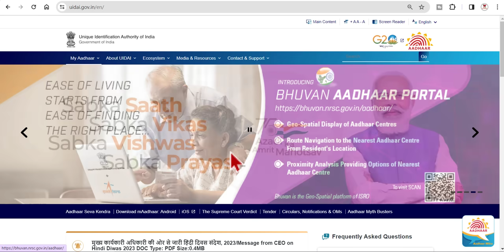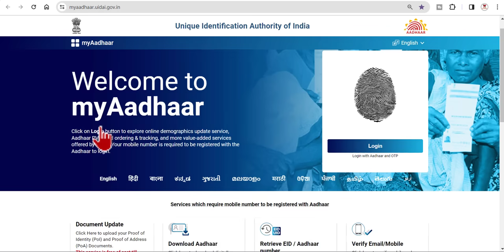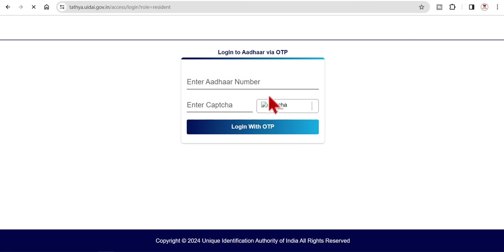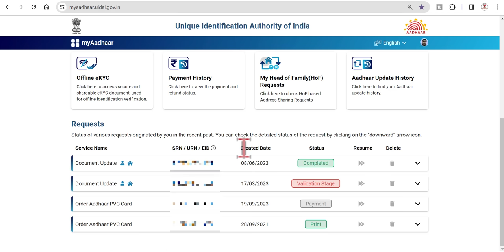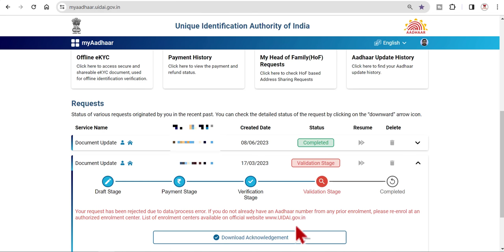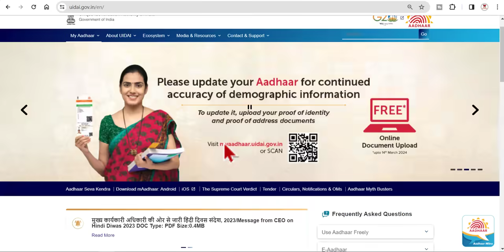🌐এখনই আধার কার্ডে এই গোপন কাজটি চেক করুন, না হলে সামনেই সমস্যা | Aadhaar document update status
The Unique Identification Authority of India (UIDAI) extended the deadline for free online document updates to Aadhaar cards until March 14, 2024. This deadline was originally set for December 14, 2023, but was extended due to a positive response from residents. এখনই আধার কার্ডে এই গোপন কাজটি চেক করুন, না হলে সামনেই সমস্যা | Aadhaar document update status.
Welcome back to ERA FRIEND YouTube Channel 🌐 In today's video, we dive into the essential steps for updating your Aadhaar documents, ensuring accuracy and maintaining the security of your personal information. 💼✨

📌 What's Covered in This Video:

🔍 1. Understanding the Importance: Discover why keeping your Aadhaar details up-to-date is crucial and how it impacts various services.

🔄 2. Step-by-Step Update Process: Follow our comprehensive guide as we walk you through the simple steps involved in updating your Aadhaar information with UIDAI.

🤔 3. Common FAQs Answered: We address common questions and concerns related to Aadhaar updates, ensuring you have all the information you need.

🔐 4. Security Measures: Learn about the security measures in place to protect your data during the update process and tips on safeguarding your Aadhaar information.

🌐 5. Online vs. Offline Update: Understand the differences between updating online and offline, helping you choose the method that suits you best.

Thank you for joining us on this Aadhaar update journey! Your digital identity, our priority. 🌐💙